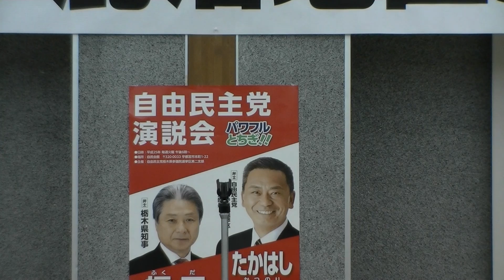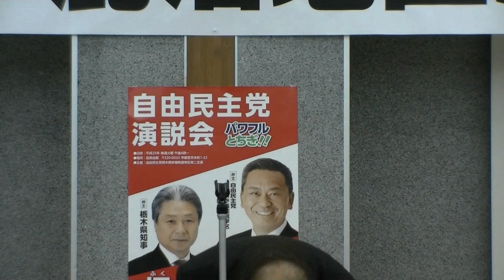たかはし克法 鹿沼地区総決起大会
山口恒夫県議会議員